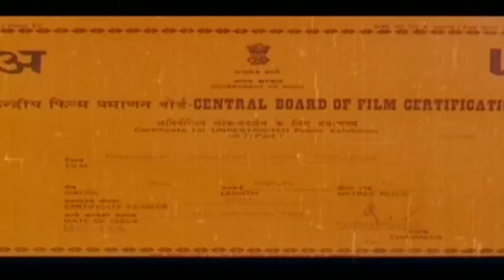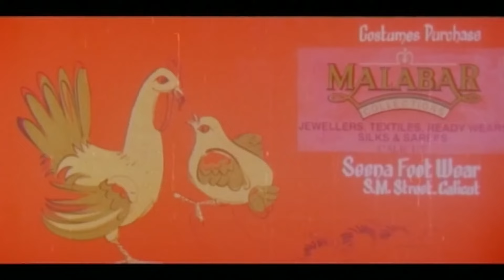Kokkarakko HD Full Movie | Dileep | Vijayakumar | KK Haridas | Kannur Rajan | Malayalam Comedy Movie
Watch Full  Malayalam Movie Kokkarakko release in year 1995. Directed by K K Haridas, music by Kannur Rajan and starring Dileep, Mala Aravindan, Sudheesh, Indrans, Pappu, Prem Kumar, Vijayakumar, Rajan P Dev, Harisree Ashokan.

|| ANTIPIRACY WARNING ||